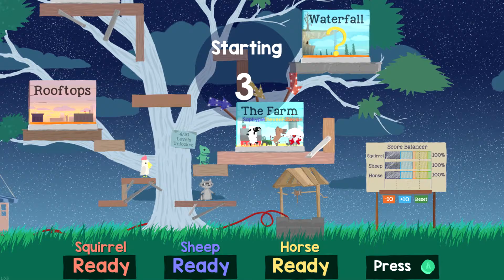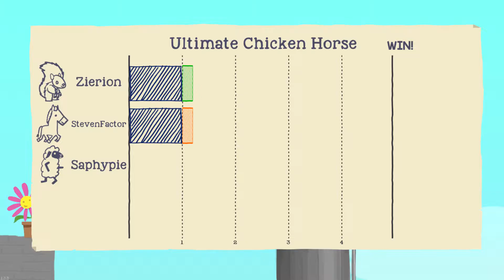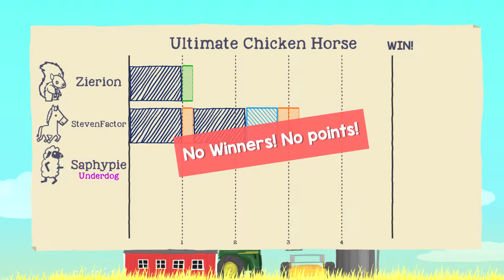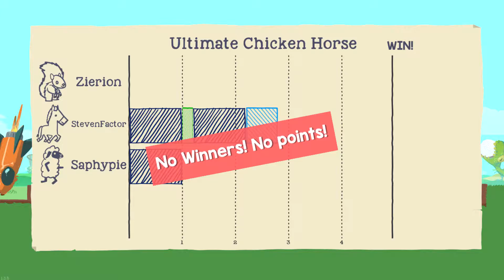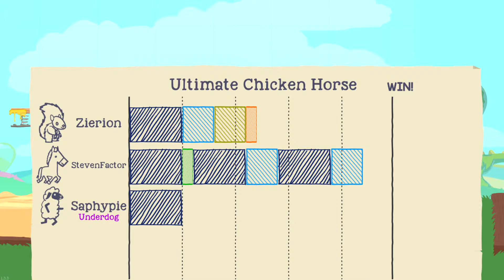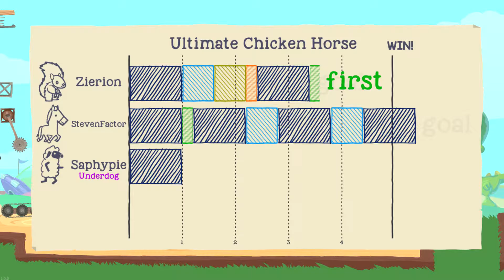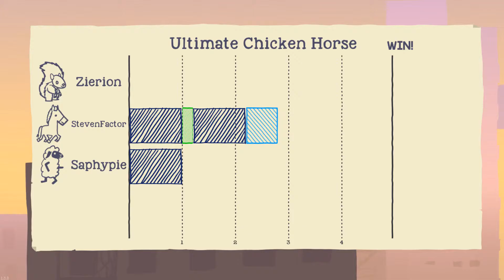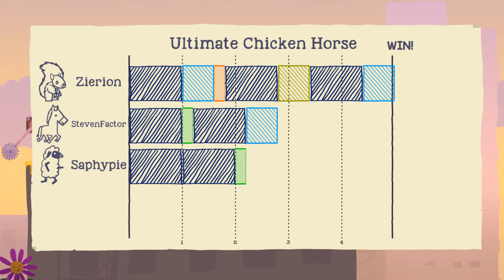ultimatefriends2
Me and my friends playing some more hope you guys enjoy :)